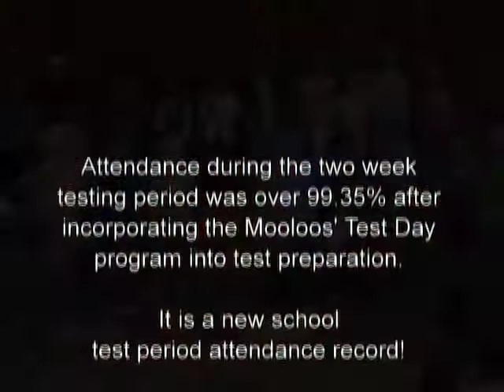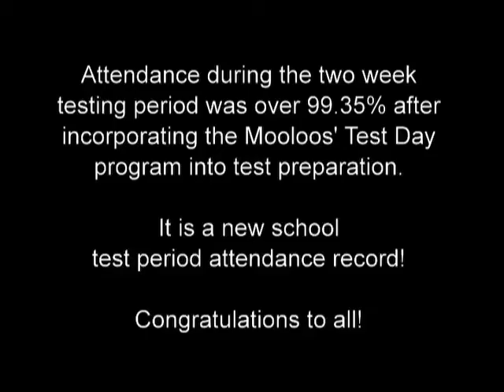Mooloos Assembly Songs 2